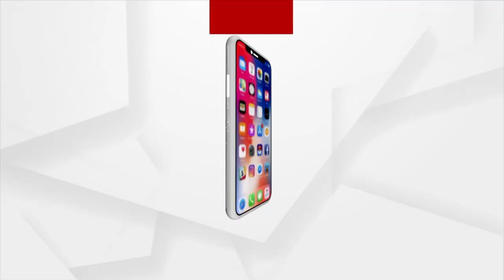କେନ୍ଦ୍ର ମନ୍ତ୍ରୀ ଅଶ୍ବିନୀ କୁମାର ଚୌବେଙ୍କ ପ୍ରେସମିଟ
କରୋନା ମହାମାରୀ ରେ ଦେଶର ମେରୁଦଣ୍ଡ ଭାଙ୍ଗି ଯାଇଛି। ଆତ୍ମ ନିର୍ଭର ଭାରତ ବନାଇବା ପାଇଁ କୋଡିଏ ଲକ୍ଷ କୋଟିର  ଆର୍ଥିକ ପ୍ୟାକେଜ କେନ୍ଦ୍ର ସରକାର ଯୋଗାଇ ଦେଇଛନ୍ତି ବୋଲି କହିଛନ୍ତି କେନ୍ଦ୍ର ସରକାରଙ୍କ ଖାଉଟି କଲ୍ୟାଣ, ଖାଦ୍ୟ ଓ ସାଧାରଣ ବଣ୍ଟନ, ଜଙ୍ଗଲ, ପରିବେଶ ତଥା ଜଳବାୟୁ ପରିବର୍ତ୍ତନ ବିଭାଗର ରାଷ୍ଟ୍ରମନ୍ତ୍ରୀ ଶ୍ରୀଯୁକ୍ତ ଅଶ୍ବିନୀ କୁମାର ଚୌବେ ।